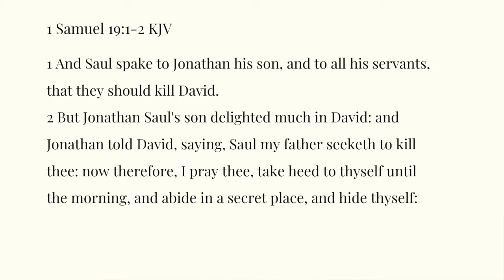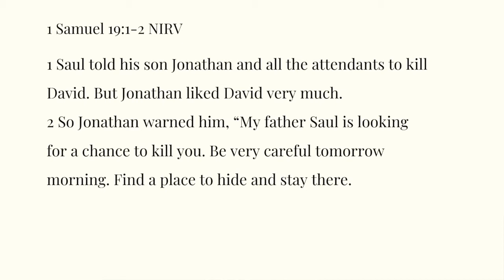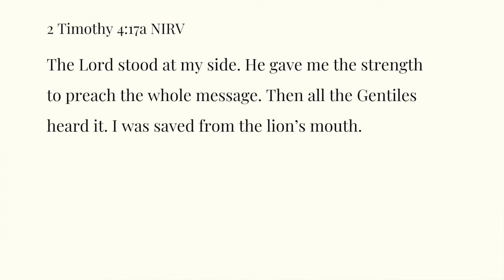1 Samuel 19:1-2 Kids Daily Reading Plan Week 16 Day 2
1 Samuel 19:1-2 Kids Daily Reading Plan

1 Samuel 19:1-2 KJV
1 And Saul spake to Jonathan his son, and to all his servants, that they should kill David.
2 But Jonathan Saul's son delighted much in David: and Jonathan told David, saying, Saul my father seeketh to kill thee: now therefore, I pray thee, take heed to thyself until the morning, and abide in a secret place, and hide thyself:

1 Samuel 19:1-2 NIRV
1 Saul told his son Jonathan and all the attendants to kill David. But Jonathan liked David very much.
2 So Jonathan warned him, “My father Saul is looking for a chance to kill you. Be very careful tomorrow morning. Find a place to hide and stay there.